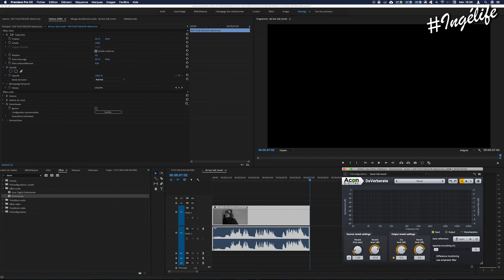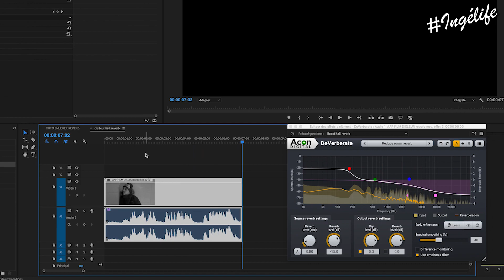TUTO : SUPPRIMER LA REVERB / ÉCHO SUR PREMIERE PRO (avec plugin)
Voici un tuto rapide pour vous montrer comment éliminer la réverbération ou l'écho d'une pièce sur vos prise audio sur Adobe Premiere Pro.
À l'aide du plug-in DEVERBERATE de Acon Digital.

Si vous avez des questions ou d'autres idées de tutoriels, n'hésitez pas à les laisser en commentaire pour les prochaines vidéos.

Et mets un p'tit pouce en l'air ça fait toujours plaisir ! Merci !

Mon matériel pour réaliser mes vidéos. Setup 2019
➙ Ma caméra : Canon 200D + objectif 18-55 mm
➙ Mon Micro DSLR : Rode Video Mic Pro Plus
➙ Mon bras articulé micro : Rode PSA1
➙ Mon micro canon : Rode NTG2
➙ Ma caméra Vlog : Canon G7X
➙ Mon stabilisateur : FeyuTech AK2000
➙ Mon trépied
➙ Mon éclairage : Craphy kit 3 softbox
➙ Montage : Adobe Premiere Pro CC
➙ Mixage : Avid Pro tools 10